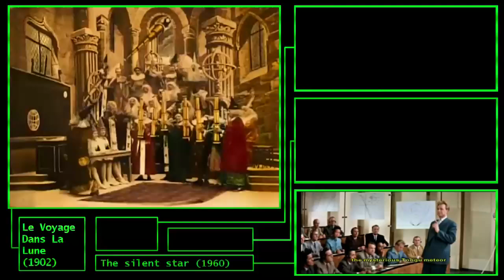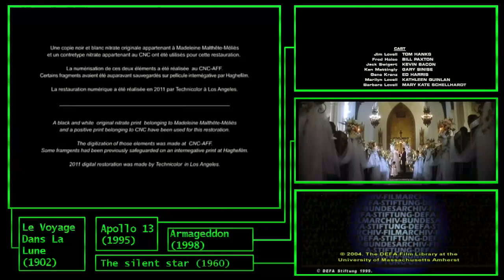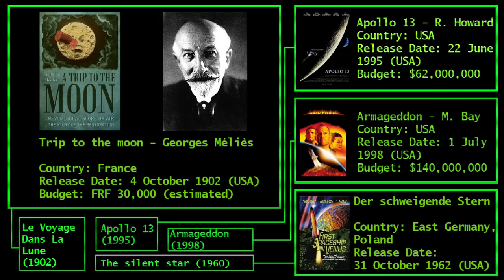The progress of movie-making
This video shows the progress of the Film directing and the evolution of the "Going out of space" conception.